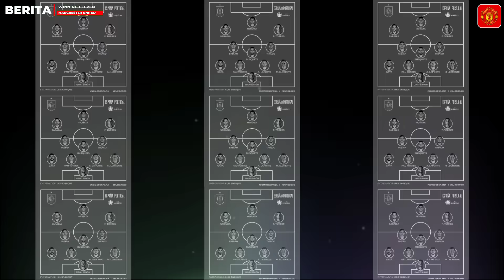NEGOSIASI BERJALAN⏳MU Sedang Tawar Sancho🔴Varane Dikontrak 5 Tahun📝Lingard Kembali Ke Timnas🔴MUFC